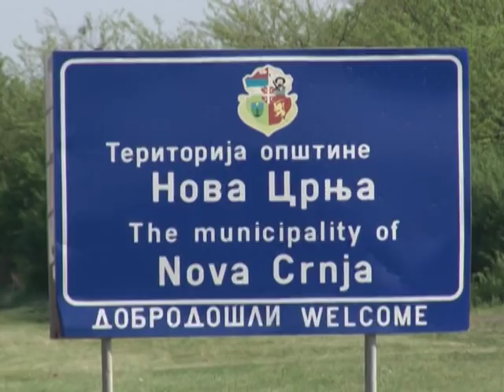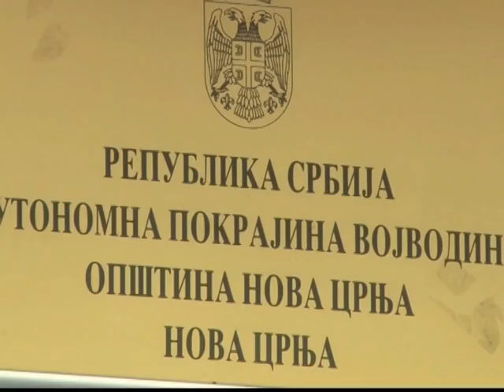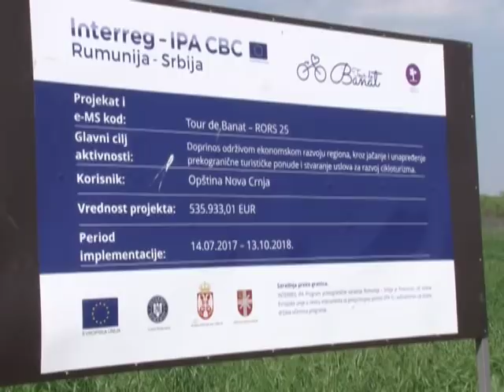EKOLOŠKI UREĐENA OPŠTINA NOVA CRNJA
Visoka trava, šikare, razbacana ambalaža nisu neuobičajena slika ni uz banatske saobraćajnice ovog proleća. Zato, pomalo nestvarno deluje slika koju beleži naša kamera na svim putnim pravcima u opštini Nova Crnja. Potpuno je jasno da se ovoj nerazvijenoj opštini puno vodi računa o ekologiji, što je možda ravno nekim razvijenim evropskim zemljama.